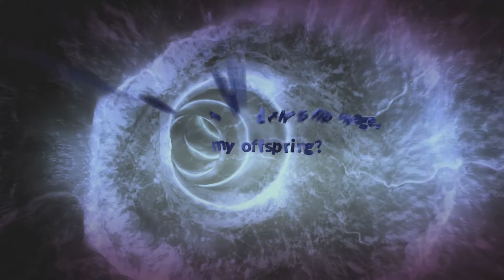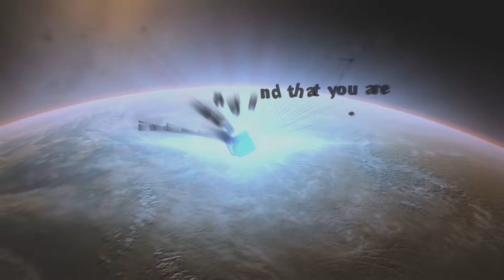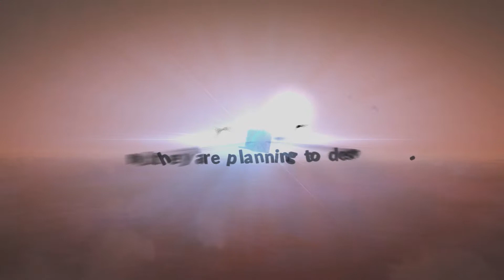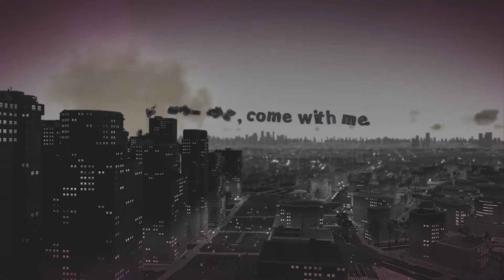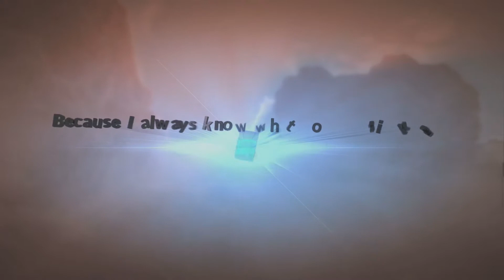Megaton: Rainfall Part 1 - Fly Across The World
'Megaton Rainfall' is a first-person superhero game. A global alien invasion is taking place and you must face it – alone. Chase massive destruction devices at supersonic speeds around an Earth that's as large as the real thing and populated with semi-procedurally generated cities.

Then finish off the alien devices with your lethal energy blasts. Just be careful to avoid human casualties! You are so powerful, you'll leave a trail of collapsed buildings if you miss your targets!

Feel unprecedented freedom of movement as you fly through buildings, break the sound barrier, and accelerate to extraordinary speeds. Then rise above the atmosphere, circumnavigate the Earth in seconds, and get ready for your next battle. 'Megaton Rainfall' is the ultimate superhero experience!

Ending Song: Legends Never Die (ft. Against The Current)

Wish to support me?

Wanna Follow My Tweets?